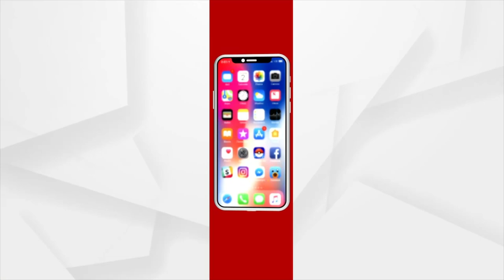ଜଣେ ନାରୀ ଅନେକ ପରିଚୟ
ଇତି ସାମନ୍ତ କେବେ ପଛକୁ ଫେରି ନାହାନ୍ତି । ସେ ଏକା ଧାରରେ ଲେଖିକା, ସାହିତ୍ୟ ପତ୍ରିକାର ସମ୍ପାଦିକା ଓ ଚଳଚିତ୍ର ପ୍ରଯୋଜକ । ତାଙ୍କ ମୁହଁରୁ ଶୁଣନ୍ତୁ ତାଙ୍କ ସଂଘର୍ଷ କଥା।